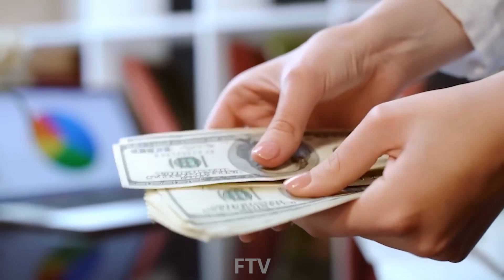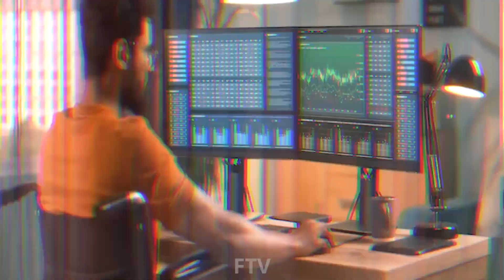Une femme riche a aidé un garçon handicapé à l'aéroport sans savoir qui il était vraiment.